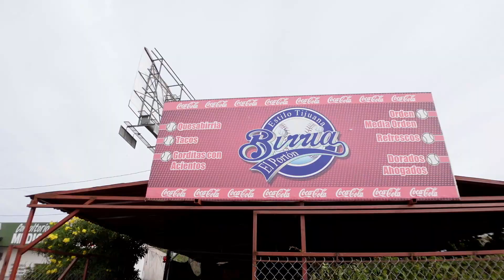LA MEJOR BIRRIA de borrego que he probado! | Birria "El Portón"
Fuimos a probar la birria de borrego de Birriería "El Portón" en Providencia Sonora.
Además de que estaba deliciosa la birria, también probamos las botanas y tortillas con asientos, nos dieron un excelente servicio.